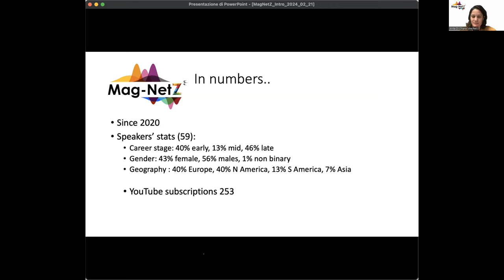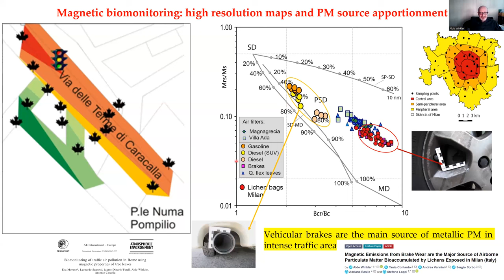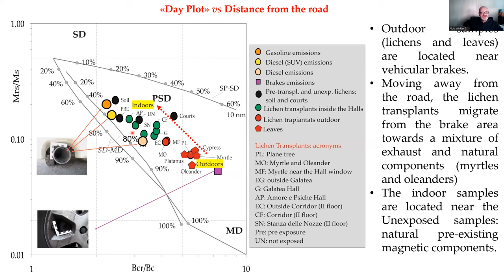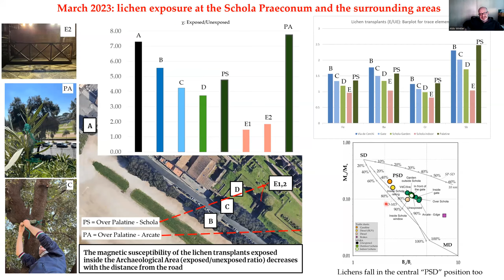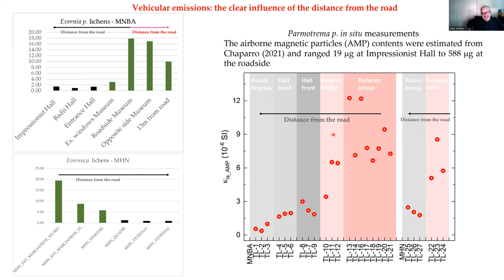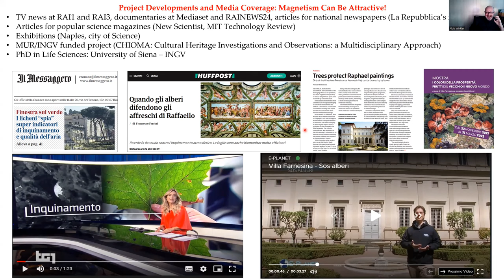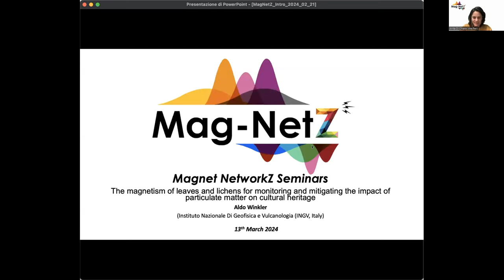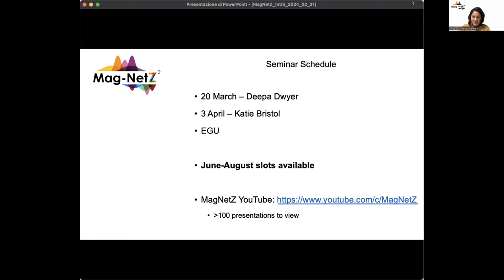MagNetZ With Aldo Winkler (2024/03/13) - The magnetism of leaves and lichens for cultural heritage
The magnetism of leaves and lichens for monitoring and mitigating the impact of particulate matter on cultural heritage

Title: The magnetism of leaves and lichens for monitoring and mitigating the impact of particulate matter on cultural heritage
Author: Aldo Winkler from Instituto Nazionale Di Geofisica E Vulcanologia (INGV), Italy

Particulate matter (PM) can show remarkable magnetic properties arising from magnetite-like ferrimagnetic particles, often associated with trace metals. In urban areas, motor vehicles represent the main source of magnetic PM, mostly emitted by brakes.
Rock magnetism can be applied to the biomonitoring of the airborne pollution, using plant leaves and lichens as efficient bioaccumulators of anthropogenic dust.
Here, it will be discussed the role of the magnetic and chemical biomonitoring applied to cultural heritage settings, where PM causes, i.a., dark layers, abrasion of materials and artistic loss.
The biomonitoring techniques were introduced at Villa Farnesina, Rome. Lichen exposure was combined with the sampling of plant leaves outside the Villa and inside its Gardens. In fact, trees and shrubs are important for their role in removing air pollutants, providing ecosystem services for the protection of cultural heritage.
Further investigations were carried out at Peggy Guggenheim Collection in Venice, where the magnetic analyses were found to be more sensitive than the chemical ones for outlining the negligible impact of airborne particulate pollution arising from the Grand Canal towards the Collection.
Further studies are going on at the Archeological Park of Colosseum in Rome, at selected Nacional Museums in Buenos Aires, at Brunelleschi's Dome in Florence and at Metropolitan Museum in New York, with the aim of assessing the impact of PM at various cultural heritage urban contexts.

00:00 - Intro
01:40 - Presentation
32:24 - Questions
45:55 - Announcements